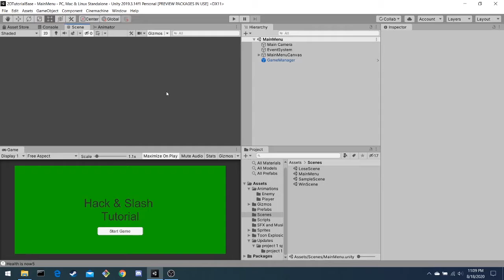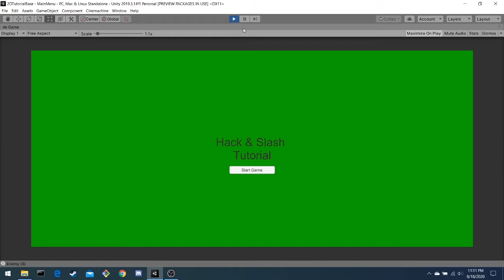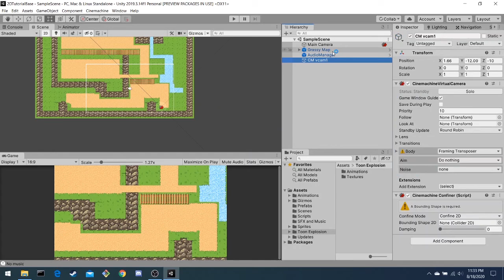2D Game Tutorial: Episode 1, Intro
A short introduction to the 2D game tutorial. This video will show you what you will be creating, as well as walking you through the unity layout.